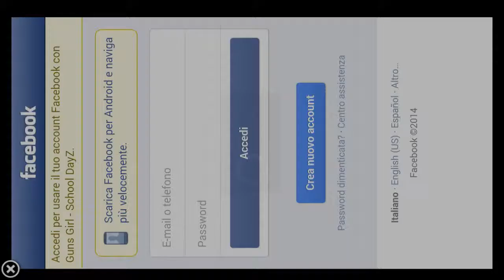Guns Girl Z | Walkthrough 1-3,4,5 | Android Gamepl